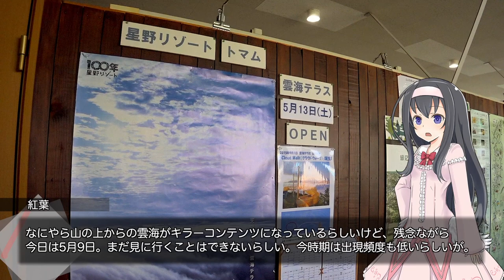リゾート地でリフレッシュ。占冠村トマム宿泊レポ(1)【LuminousDiary_306】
( ﾟдﾟ)超繁忙期を乗り越えたので自分にゴホウビです。

　Breakthrough_ace.輝鳴
●キャラクターデザイン・キービジュアル：
　そらのん
●ルミ・ミレーニア オリジナルキャラクターデザイン：
　なか